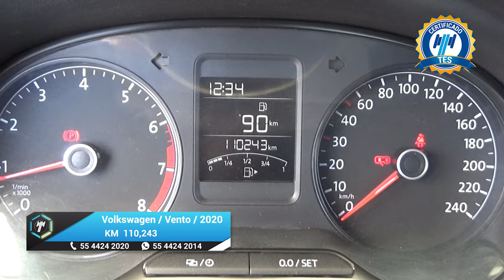Volkswagen / Vento / 2020 - 18280